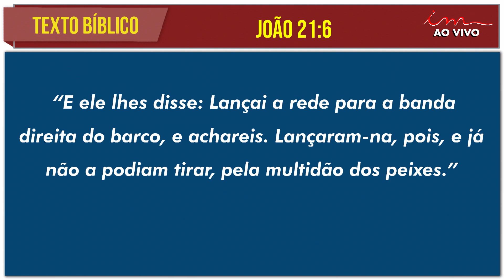05/05/2023 - [MADRUGADA] - Igreja Cristã Maranata - JOÃO 21:6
Madrugada Igreja Cristã Maranata, transmitido no dia 5 de Maio de 2023 - Sexta.